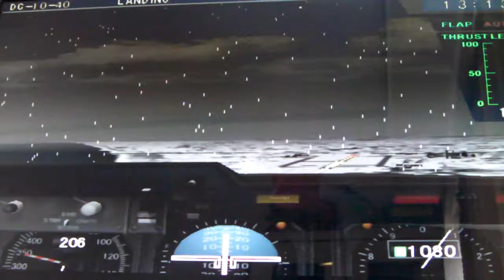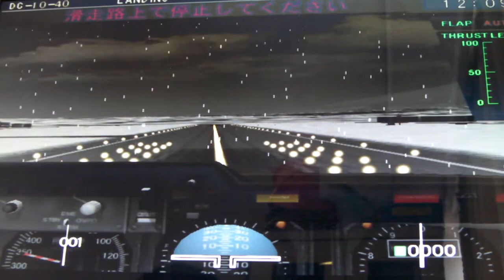Japan Airlines DC-10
JAL
japan AirlinesDC-10が着陸します。